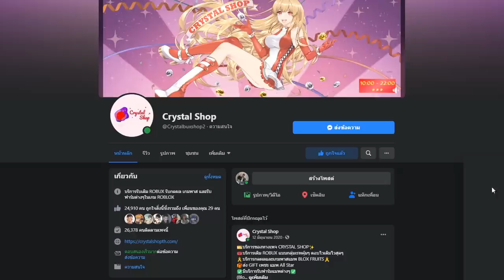Blox Fruits ดาบยามะ ที่ถูกลืม ดาบหายากเเต่โคตรไก่!